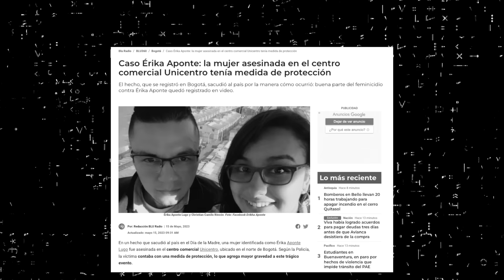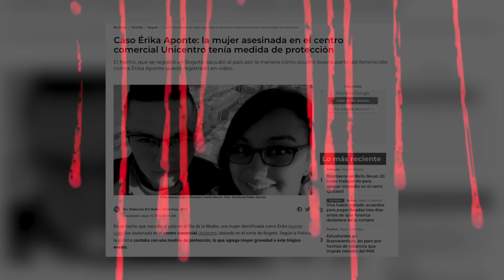La Verdad Tras el Caso de Erika Aponte en Unicentro en Bogotá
Erika Lugo tenía tan solo 26 años y al parecer su ex pareja sentimental Cristian Diaz Rincón, fue quien le quito la vida. Rincón llegó a su lugar de trabajo en uno de las restaurantes del centro comercial donde era administradora y tras una fuerte discusión según los testigos, el hombre accionó su arma y la impactó en dos ocasiones.